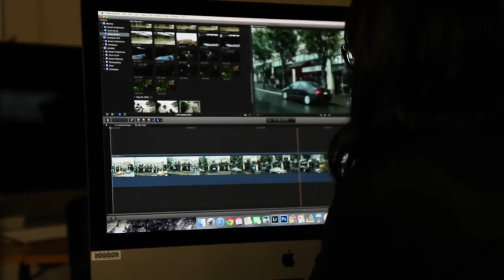Videography Course at Whistler Adventure School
Learn to compose, shoot and edit your own video on the Whistler Adventure School Videography Course. Video shot and edited by WAS student Alivia Nadeau.